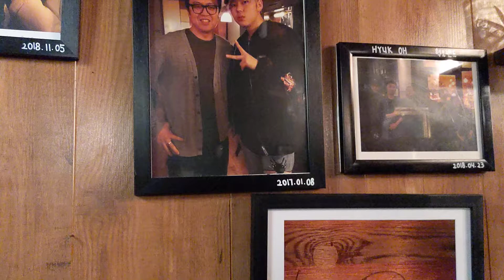Wall of Fame YORI London